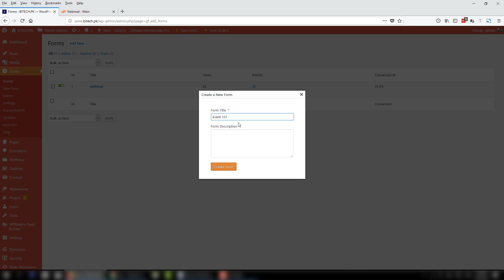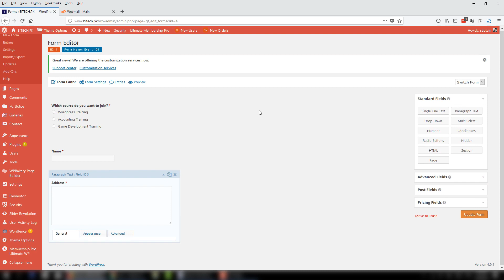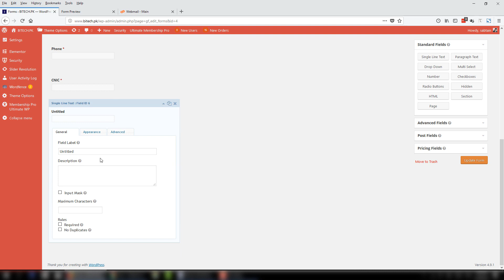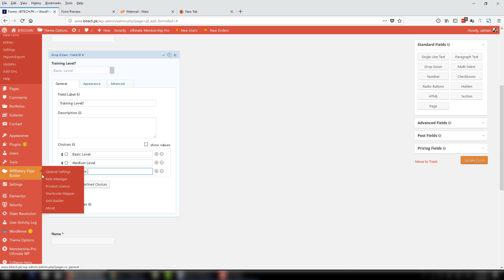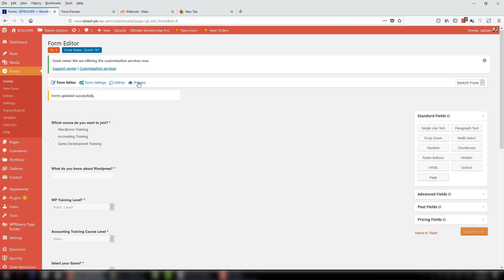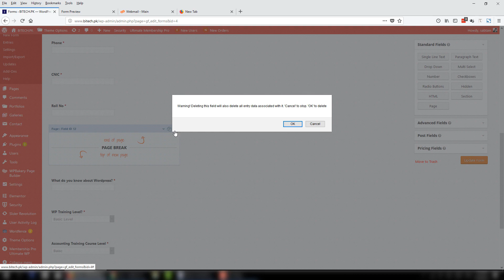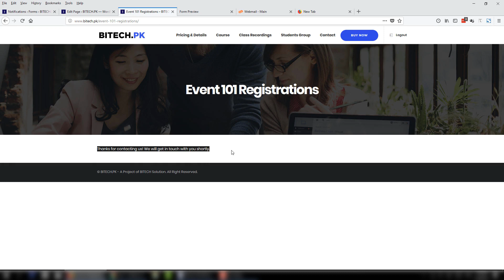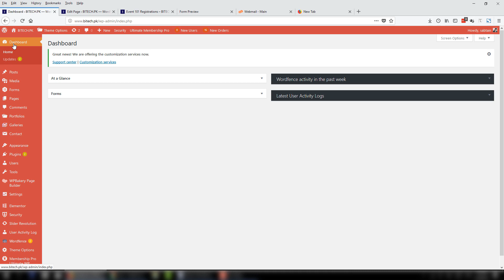Advanced Gravity Form Tutorial in Urdu and Hindi - Create Advanced Wordpress Contact Form - [Part 2]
Gravity Forms is the Easiest Tool to Create Advanced Forms for Your WordPress-Powered Website.

Packed with features… Gravity Forms is the only form tool you will ever need. Build and publish your WordPress forms in just minutes. No drudgery, just quick and easy form-building. Select your fields, configure your options and easily embed forms on your WordPress-powered site using the built-in tools.

Topics Included:

Input Mask in Gravity Form
Conditional Logins in Gravity Form
Page Brake and Sections in Gravity Form
How to create multisteps form in Wordpress with Gravity Form?